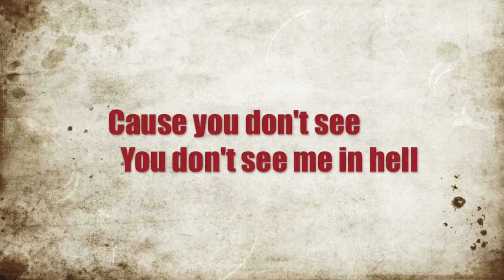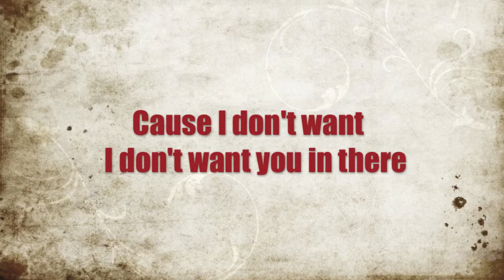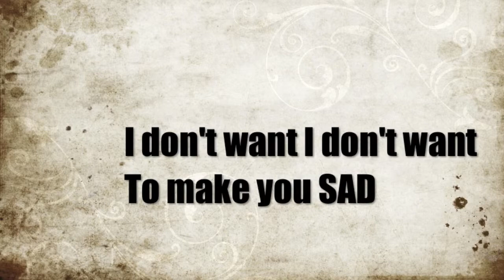Schizophrenia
By Jeremie Beul

How could you cry for me
Cause I'll forever forever be dead
How do you pray for me
Cause you don't see you don't see
Me in hell
How could you talk to me
Cause we'll together together
Be deaf
I don't want you in here
You know

How could you look at me
Cause you'll forever forever
Be blind
What would say to me
Cause you've always been always been
Too shy

Please don't come here again
Cause I don't want I want you
In there

Baby please stay away
I don't want I don't want you

Go away
Feel the pain
Stay away

Life's got no happiness
I've always been always been
So depressed
Death is more like my friend
Cause it don't have it don't have no regrets

So keep away from me
I don't want I don't want
To make you sad

Please oh please go away
You in my head

Go away
From the pain
Stay away